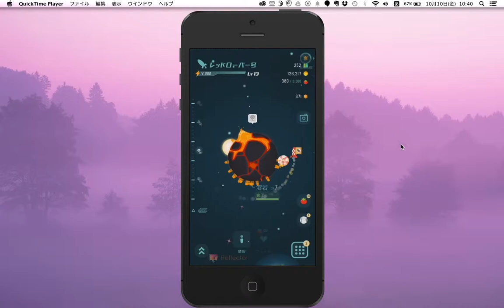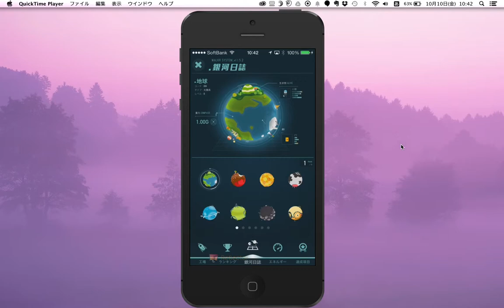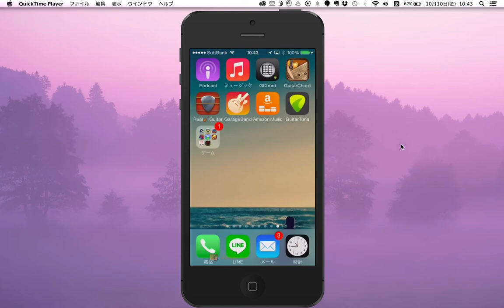「Walkr：万歩計にもなるiPhoneのゲームアプリです。」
「Walkr：万歩計にもなるiPhoneのゲームアプリです。」 追伸1:

スタンプや一行でも大歓迎です。
LINE友達として、
ご意見・ご感想・ご相談等をいただければ幸いです。

【SINYA OONO’S LINE@ ACCOUNT】

お友だち_登録はこちら

追伸2:

【「後悔をしたくない！」決定/決断のための６つのステップ】
というWeb学習コースを提供しています。

よろしければ、お試しください。

追伸3:

Facebook友達にもなりましょう〜

「ブログより」とコピペしていただければ、
承認いたします！

友達登録はこちらから